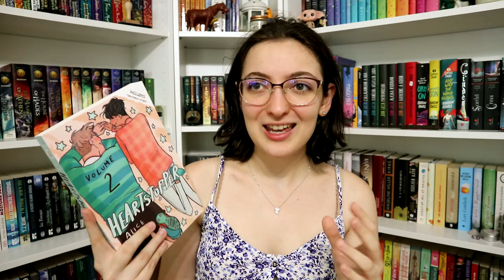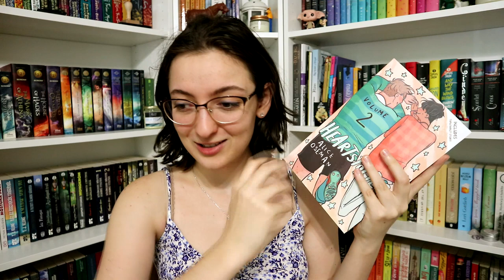Az Alice Oseman toplistám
Miután elolvastam Alice Oseman összes megjelent regényét, úgy gondoltam, rangsorolom őket. :)

0:00 Bevezetés
3:12 6. hely
4:31 5. hely
5:22 Mérlegelem döntéseimet
5:54 4. hely
6:49 3. hely
7:41 2. hely
8:51 1. hely
10:16 Befejezés